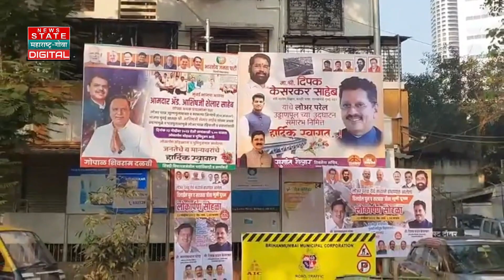Delisle Bridge Controvery : अनेक वर्षापासून उद्घाटना अभावी रखडलेला लोअर परेलचा उड्डाणपुल आखेर सुरु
Credit: Political|Utkarsha Nadge /Producer| Vaibhav /Editor